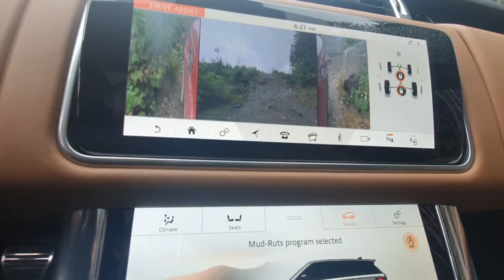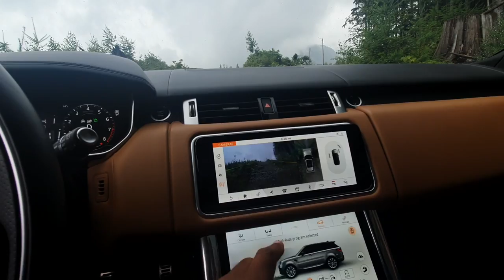Off Road POV In A New Range Rover Sport | Mud Ruts Mode | Terrain Response 2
A quick little video of me doing some off-roading at Stave Lake in Mission BC. The first view is the POV of tackling the obstacle and then you get to see if in reverse from the GoPro view as well as the exit to the trailhead.

If you are in BC and want to hit some trails, hit me up on IG @drivenhardofficial